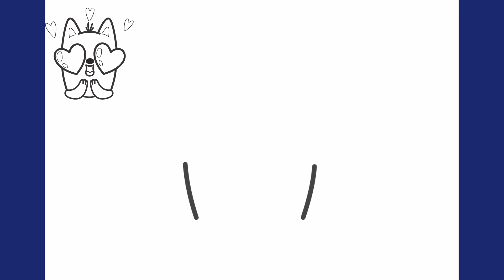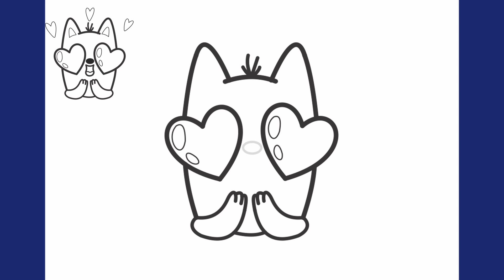Hur man ritar Kawaii-emojis En enkel guide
Vill du lära dig hur man ritar Kawaii-emojis? Läs vår enkla guide och utforska stegen för att skapa dina egna söta emojis.
ritning, Kawaii, emojis, tutorial, guide, steg-för-steg, söta, design, illustration, hur man ritar